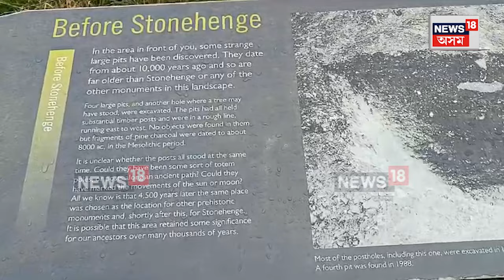Stonehenge World Heritage Site of UK | কি বিশেষত্ব UKৰ Stonehenge World Heritageৰ ? N18G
লগতে চাওঁক দিনটোৰ বহু গুৰুত্বপূৰ্ণ খবৰ |